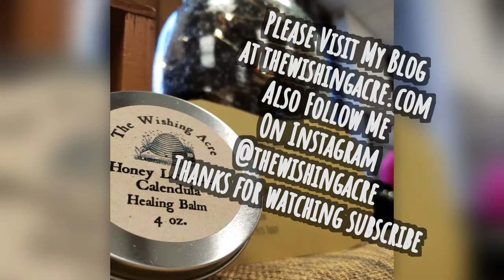How to Make Elderberry Syrup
Elderberry Syrup made yourself in my opinion is a necessary skill if you have a family.  Here at The Wising Acre our desire is to show you simple skills in homemaking. Making elderberry syrup is just one of them.   If you want the steps written out then you can go to my blogsite @thewishingacre.com where you will find them all explained.
***PLEASE NOTE***
The finished product contains honey which can not be given to infants under 1 years old.
 ( There is an alternate for infants, see recipe below.)
1/4 cup dried/frozen/fresh elderberries
1/4 cup dried/frozen/fresh aronia berries
1/4 cup dried rosehips
1/4 cup dried hibiscus flowers
2 T. fresh ginger root(1 T. dried ginger)
1 T. dried echinacea root
1 cinnamon stick
5 whole cloves
1 to 2 cups honey (Can use 1 cup agave or maple syrup if preparing for infants)